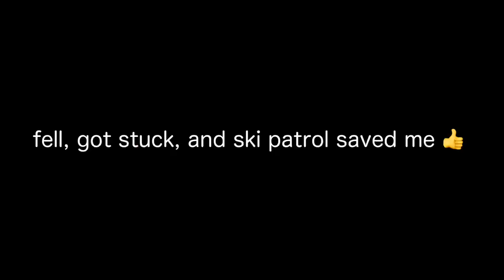ski vlog in utah ft. disneyland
socials
background music
Song: looking into the snow